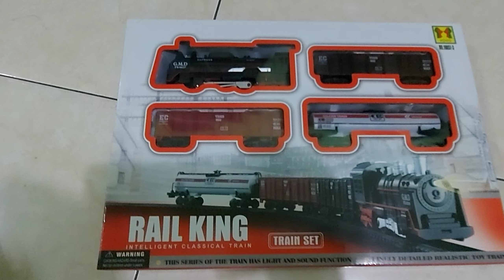Train Set, Mainan Kereta Api Rail King